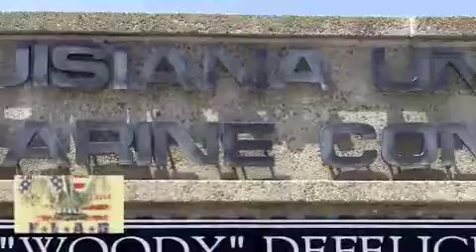FLAG Interview - Dr. Alex Kolker (LUMCON)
F.L.A.G. traveled to the Louisiana Universities Marine Consortium (LUMCON) in Cocodrie, Louisiana to interview Doctor Alex Kolker about the state of Louisiana's wetlands.